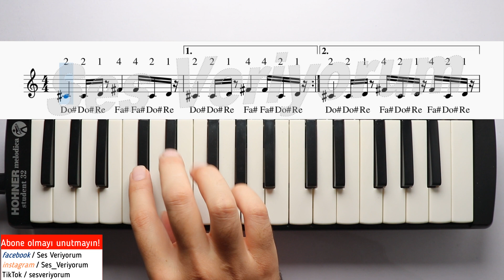Ece Ronay & Tefo - BABA YORGUN Melodika Notaları - Ses Veriyorum